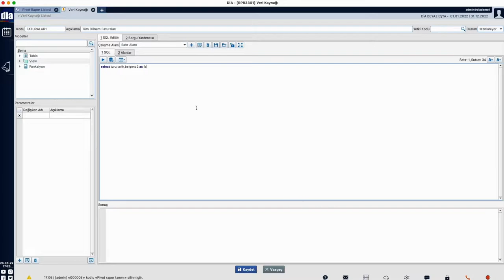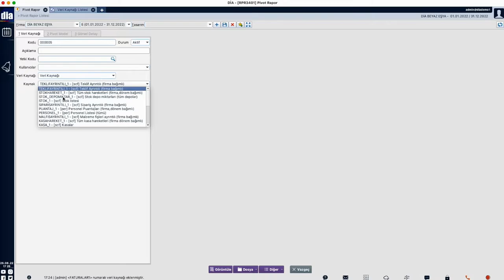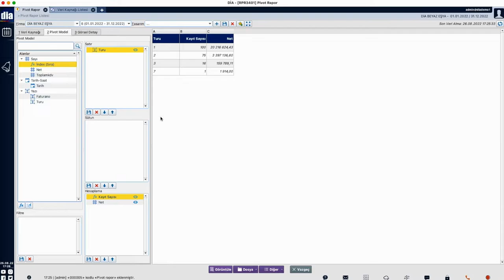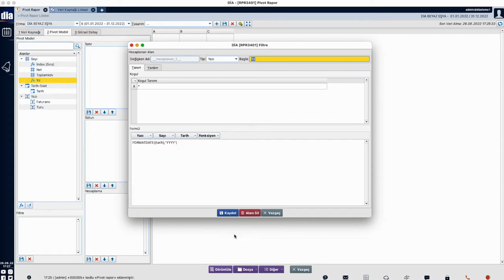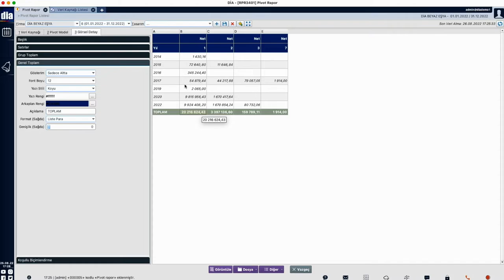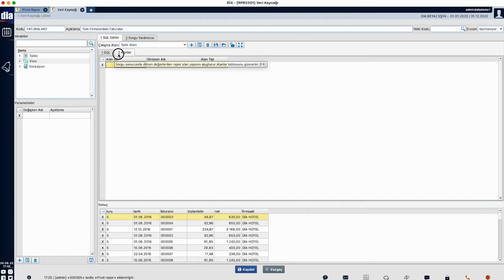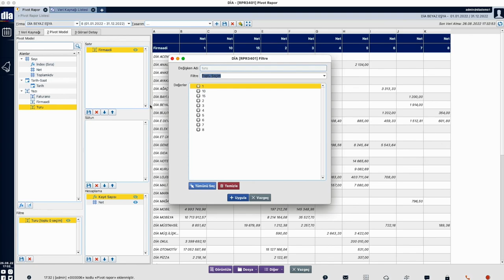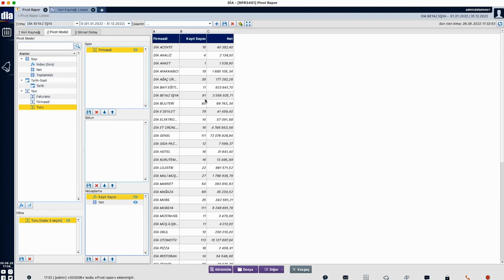Veri Kaynağı Kullanarak Pivot Hazırlama - DİA Akademi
“Veri Kaynağı Kullanarak Pivot Hazırlama” anlatılmaktadır.